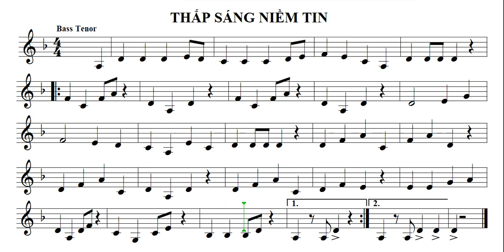Đọc nhạc THẮP SÁNG NIỀM TIN Bass